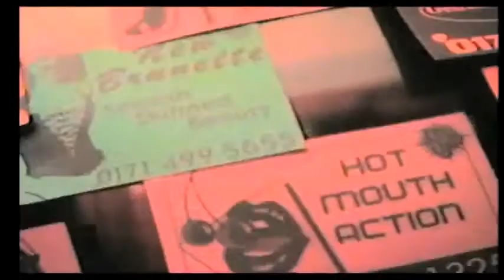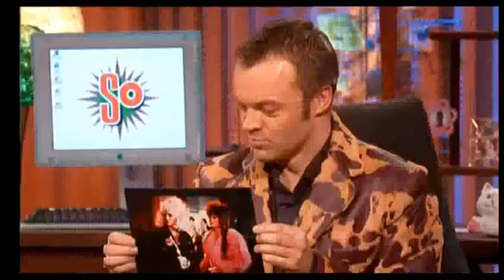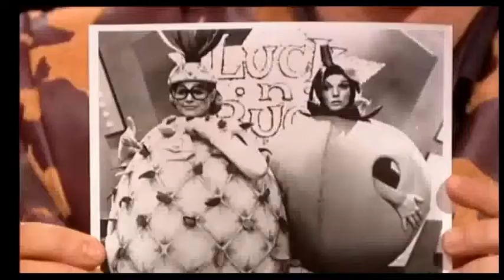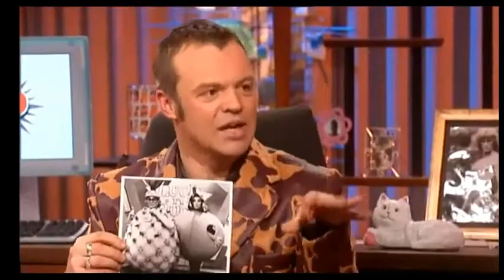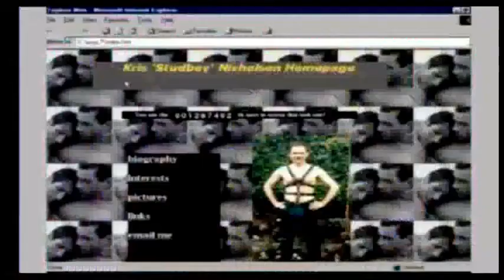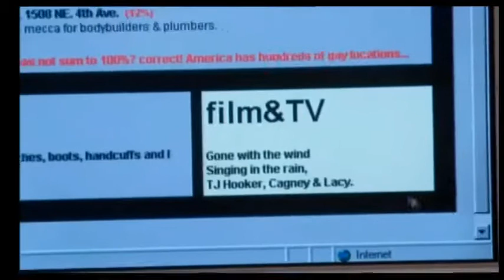So Graham Norton 2000 S3xE7 Sharon Gless, Spider & Toyah part 1